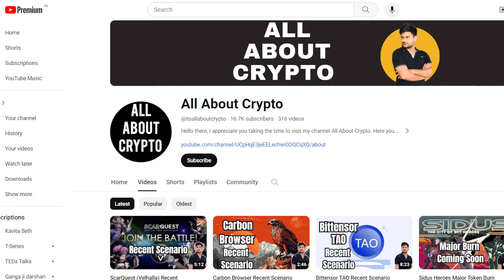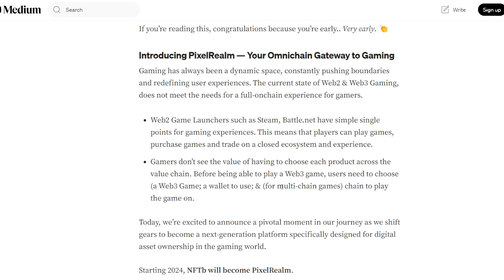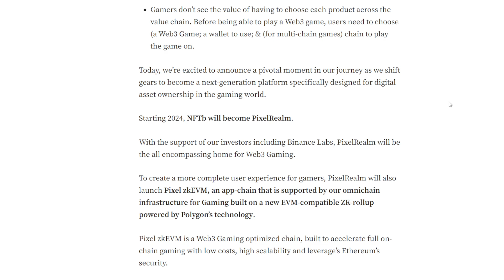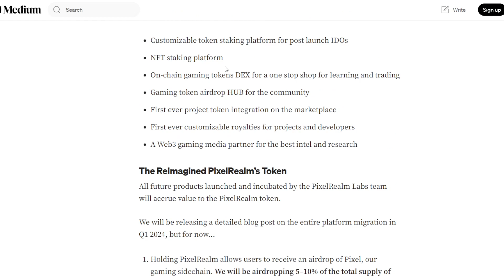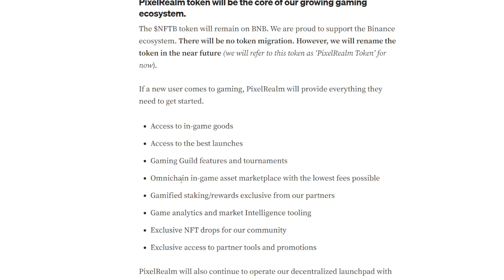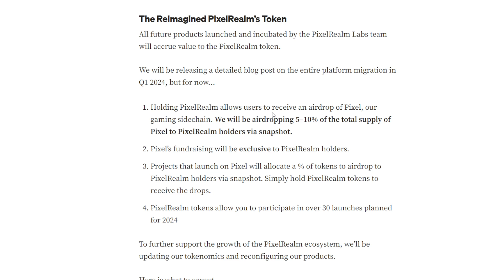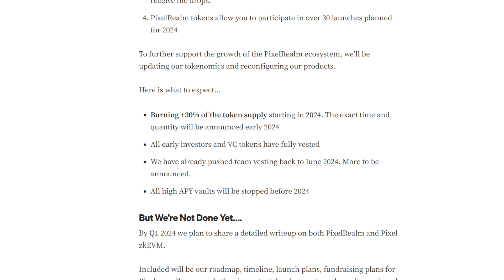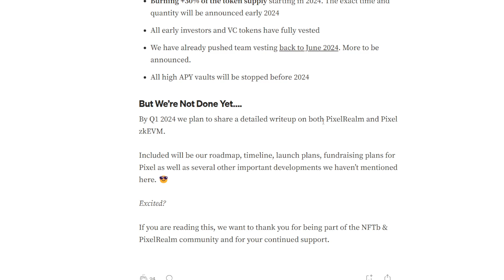NFTB Rebranding and Launching Own Chain, Along with 30% Supply Burn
Official Telegram Group -  @itsallaboutcrypto
Personal Telegram / Twitter ID - @dobuybnb